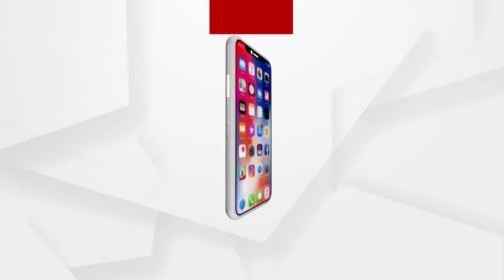ଆଜି ଭାରତ ଏବଂ ବାଂଲାଦେଶ ମଧ୍ୟରେ ଦ୍ୱିପାକ୍ଷିକ ଆଲୋଚନା ହୋଇଛି .....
ଆଜି ଭାରତ ଏବଂ ବାଂଲାଦେଶ ମଧ୍ୟରେ ଦ୍ୱିପାକ୍ଷିକ ଆଲୋଚନା ହୋଇଛି । ଭାରତର ପ୍ରଧାନମନ୍ତ୍ରୀ ମୋଦି ଓ ବାଂଲାଦେଶ ପ୍ରଧାନମନ୍ତ୍ରୀ ଶେଖ ହସିନା ମଧ୍ୟରେ ଭର୍ଚୁଆଲ ମୋଡ ମାଧ୍ୟମରେ ଦ୍ୱିପାକ୍ଷିକ ଆଲୋଚନା ହୋଇଥିଲା ...